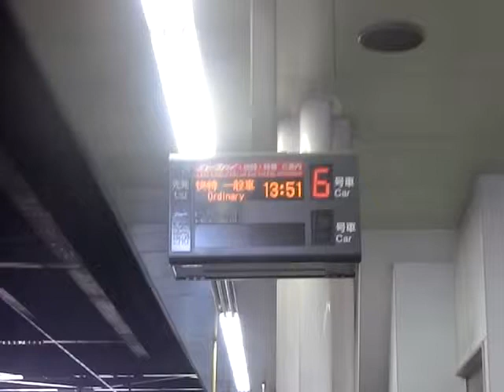名鉄金山駅 快特東岡崎ゆき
何故か豊橋ゆきから東岡崎ゆきに変更されていました。